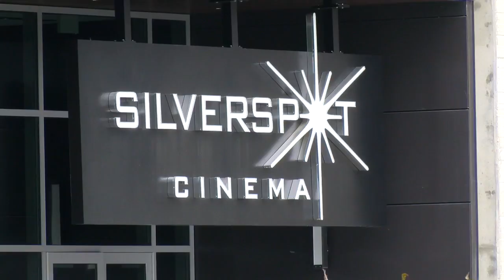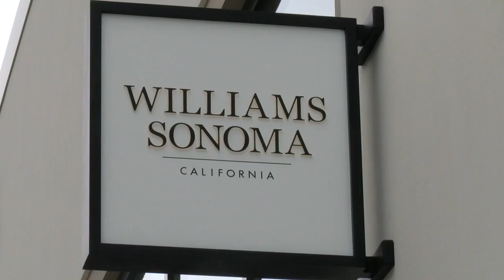Pinecrest Development opens in Orange Village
New Pinecrest Development opens in Orange Village